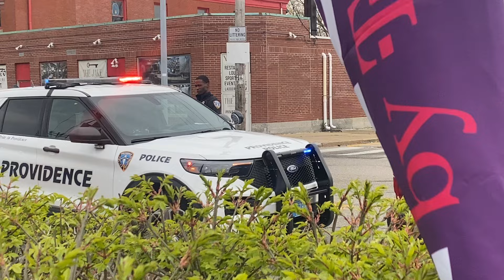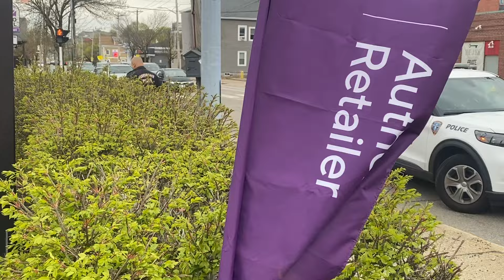“WATCH IT!!!” COPWATCH! PROVIDENCE RHODE ISLAND 1A 1AA 1st First Amendment Audit!!!!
PLEASE HELP! $FakeMicRealNews